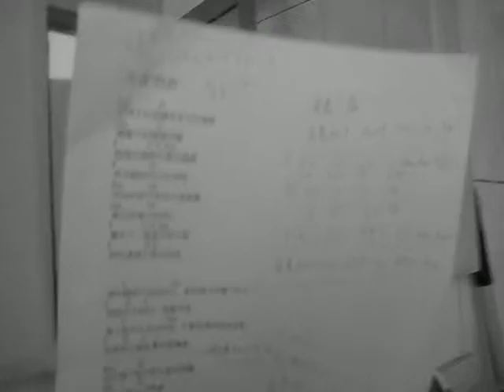Beyond - 午夜怨曲 (ukulele cover)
純屬自娛，瑕疵就懶得重錄了XD 請將就吧!

First ukulele cover!
Sorry about the mistakes =\